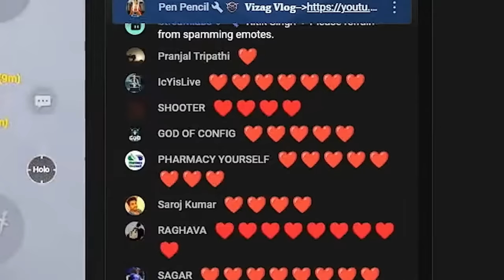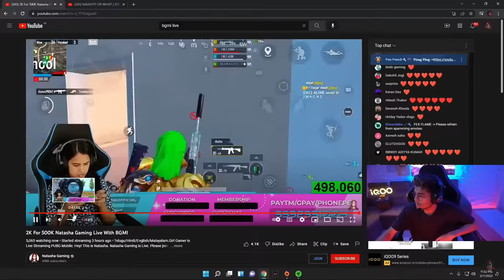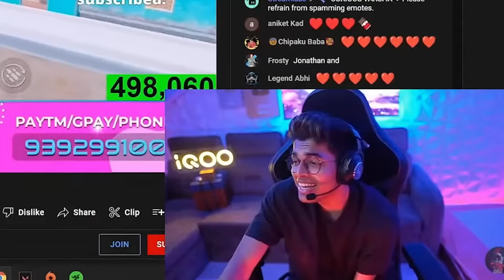Jonathan Raid on Natasha Gaming Or Woott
🐤SOCIAL MEDIA🐤